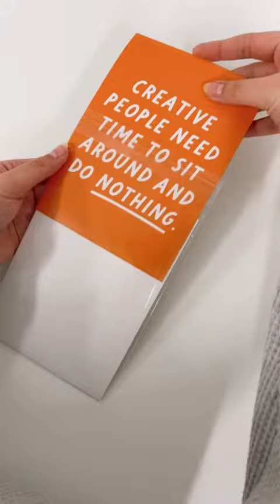packing an order for Keela! 🙌沈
ASMR packing an order for Keela! 🙌沈